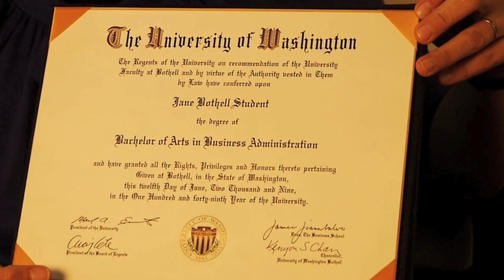International Student Experience at UW Bothell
Wondering why YOU should choose UW Bothell?  Check out this video where UW Bothell international students explain why they are enthusiastic about the campus and their experiences here!